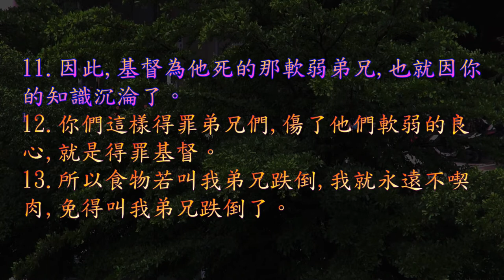TJC台語聖經_2021_新約：哥林多前書 08 章